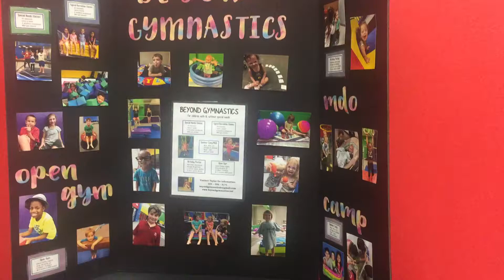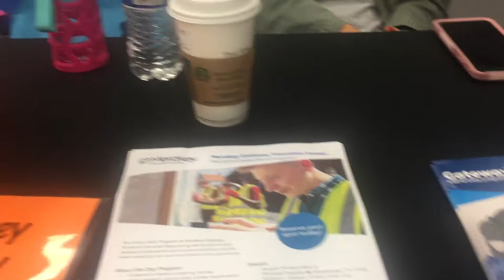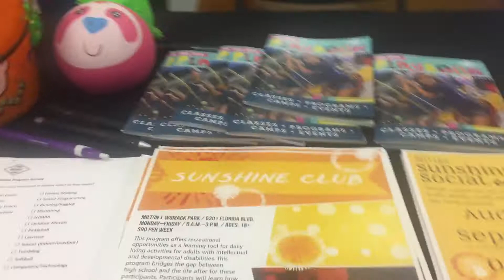Beyond gymnastics resource fair Halloween party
vResource fair open play in gym open gym